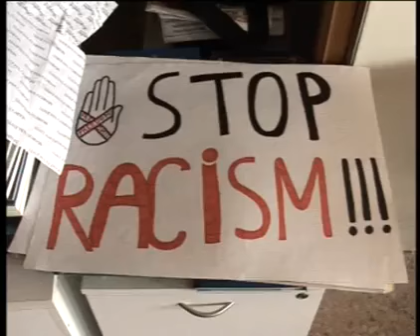Lynn on TV